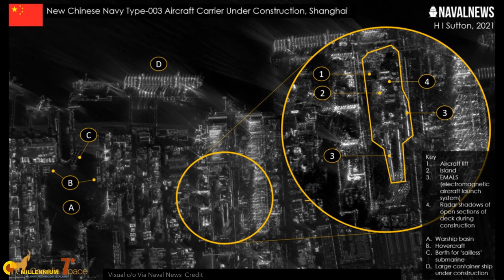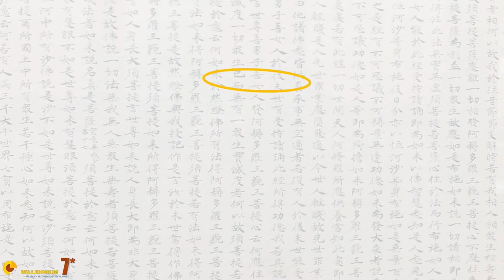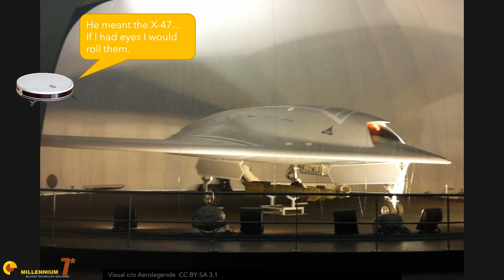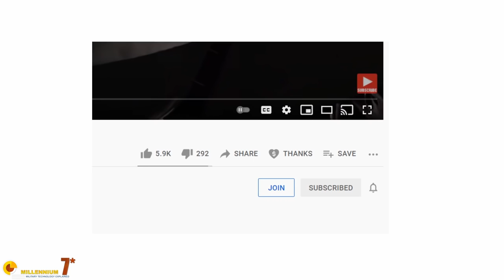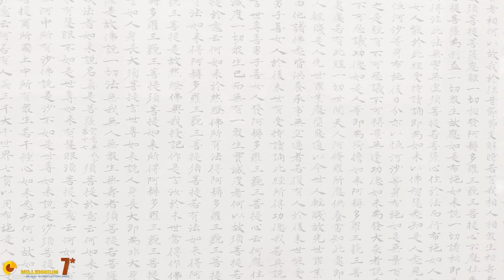Something STRANGE flies from the CHINESE CARRIER 003!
The Chinese Carrier 003 will fly a complete carrier wing. In this video, the second of the series , we start discussing the Carrier Air Wing.
We will discuss KJ-600 and GJ-11, with a sprinkle of J-15, J-20 and J-35.